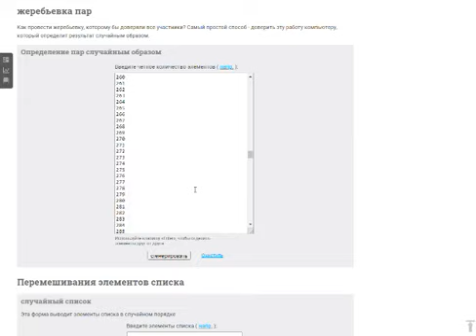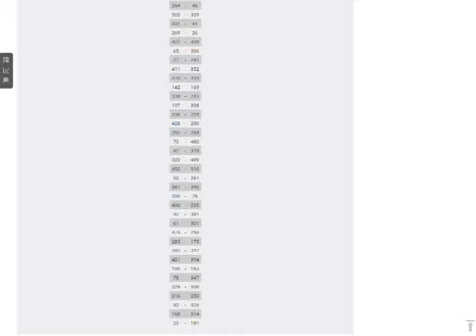Зимний итоговый турнир 2021 / СТАВКА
Результаты жеребьевки